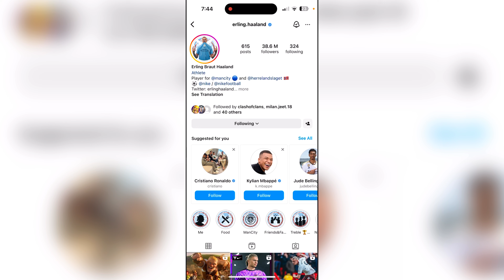New Update Explained | Haaland New Troop In Clash Of Clans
In this video I have explained about the Haaland New Update Of Clash Of Clans